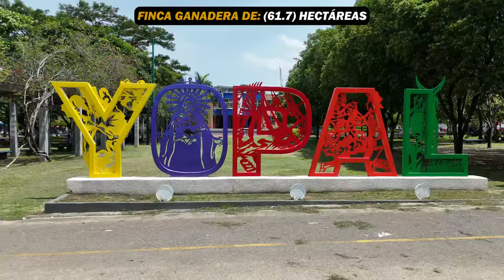🔥SE VENDE - ESTÁ BONITA FINCA - GANADERA (100%) - Contacto 🔥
🔥(SE VENDE)🔥BONITA FINCA GANADERA DE: (61) HECTÁREAS👩‍🌾Se entrega está finca más efectivo, por una finca más grande de mínimo (150) hectáreas, también se pueden dar (2) casas en “Yopal”, la finca y efectivo🔥

UBICACIÓN:
La finca está ubicada a: (1) hora (47 kms) del área urbana de la ciudad de “Yopal” (capital de Casanare), vereda “San Nicolás”.

Está a: (25) minutos (22 kms) de la vía nacional “Yopal – Pore – Paz de Ariporo”. Hay (17 kms) en carretera destapada, está a (2.8 kms) de la vía veredal, de donde pasa el trasporte público.

COMPOSICIÓN - DETALLES:
El área total de la finca es de: (61.7) hectáreas, cuenta con escritura pública y su respectivo certificado de libertad y tradición. La topografía – relieve es plano, el clima de la región es “cálido”.

Es una finca hecha, organizada para ganadería, tiene una capacidad para sostener (70) toros de seba constantes. También pueden sostener entre (100 a 110) reces de diferentes propósitos. Los pastos que se tienen son: Estrella, Mombasa y Humidícola.

Se cuenta con (23) potreros cercados con alambre de púa y sus respectivos puntos de agua. Son tierras muy buenas por tener buena colindancia con un río, en la costa del río se tiene un cultivo de plátano para el gasto.

De infraestructura se tiene: (1) casa en material de (3) habitaciones, cocina, sala-comedor, unidad sanitaria y demás. También se cuenta con (1) corral en madera con embarcadero y (1) caballeriza.

Se cuenta con: línea de gas domiciliario, agua de (2) pozos profundos de (50 mts a 4”), colinda con el río “Cravo Sur” en (1.133,404 ML). También se tiene (1) caño, (1) reservorio de agua y la energía eléctrica es con panel solar (la luz por cable y posta está cerca).

EL PRECIO ES DE:
COP🇨🇴: $ 1.342´000.000 en total.
USD🇺🇸: $350 mil dólares, aprox.
COP🇨🇴: $22´000.000 por hectárea.
El precio es negociable, recordemos también que se entrega está finca más efectivo, por una finca más grande de mínimo (150) hectáreas, también se pueden dar (2) casas en “Yopal”, la finca y efectivo.